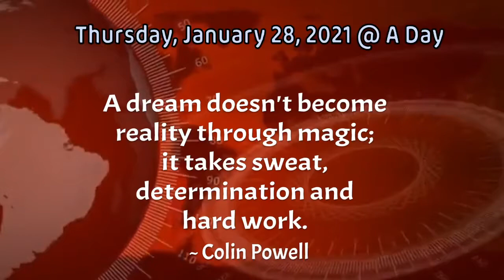1/28/21 - Falcon News Network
Daily news program from Fabius Pompey Middle-High School featuring student anchors each weekday at 7:57am.